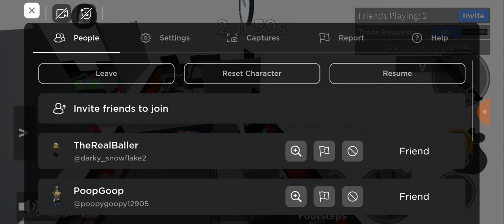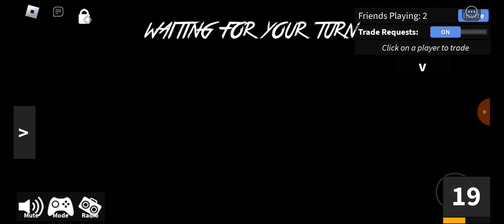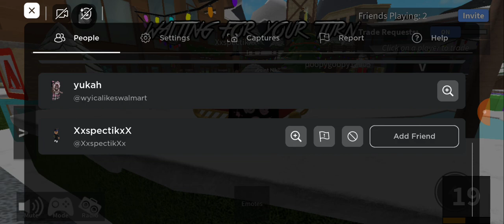murder mystery 1 with the homies (explicit language!)